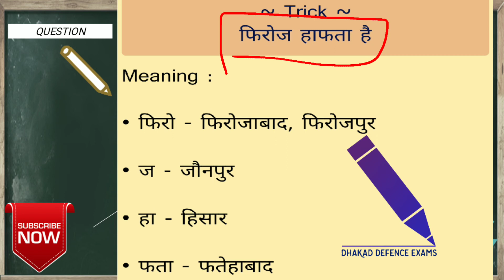फिरोजशाह तुगलक द्वारा स्थापित प्रमुख नगर याद करने की Trick। HISTORY TRICKS। GK Tricks by Akkii Ma'am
दोस्तों,
किसी भी Exams📝से Related Important Topics जिन्हें आप आसानी से याद नहीं रख पाते है, उनको Tricks ke माध्यम से आसानी से याद रख सकते है। इसलिए हम हर रोज सुबह 9 बजे Special Tricks का video लेके आते है। जो आपकी तैयारी में Helpful होगी। इस Video में Akkii Ma'am आपके लिए History, Biology, GK आदि के session leke आती है। तो देखना ना भूलें और अपनी prepration को Boost करे।
महत्ब पूर्ण Playlist की Links---

दोस्तों हमसे जुड़ने के लिए आप सभी का दिल से धन्यबाद।

धन्यबाद।